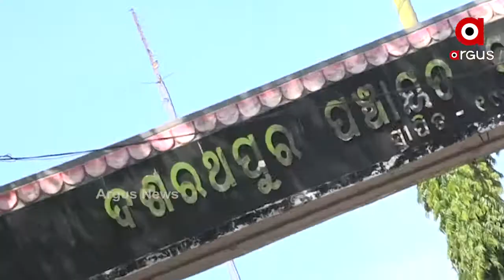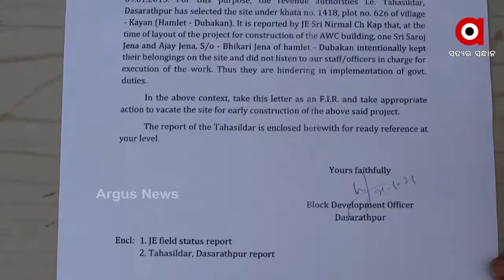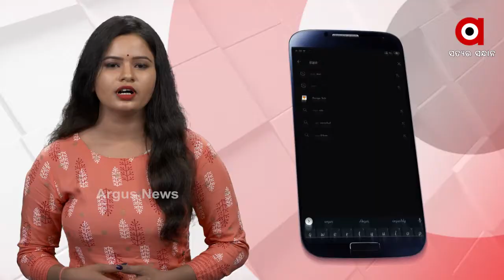ସରକାରୀ ସ୍ଥାନରେ ଅଙ୍ଗନୱାଡି ଗୃହ ନିର୍ମାଣକୁ ବିରୋଧ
ଯାଜପୁର ଜିଲ୍ଲା ଦୂବକଣ ପଂଚାୟତରେ ସରକାରୀ ସ୍ଥାନରେ ଅଙ୍ଗନୱାଡି ଗୃହ ନିର୍ମାଣକୁ ବିରୋଧ । ଅଙ୍ଗନୱାଡି କେନ୍ଦ୍ରକୁ ସ୍ଥାନୀୟ କିଛି ଲୋକ ବିରୋଧ କରି କାର୍ଯ୍ୟଟିକୁ କରାଇ ଦେଉନଥିବା ଅଭିଯୋଗ ହୋଇଛି । ଯାହାକୁ ନେଇ ଦୂବକଣ ୱାର୍ଡମେମ୍ବର ଜୟ ପ୍ରକାଶ ନାୟକ ଆମ ଉତ୍ତରଦାୟୀ କାର୍ଯ୍ୟକ୍ରମ ମାଧ୍ୟମରେ ଅଭିଯୋଗ ରଖିଥିଲେ.